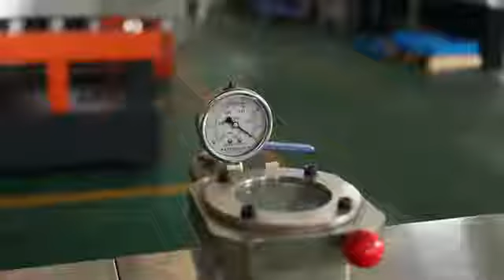Tengda TDH Twin Screw Extruder, High Torque Twin Screw Granulator Machine Manufacturers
Tengda twin-screw extruder-a pioneer in the development of tdh twin screw extruder, specializing in custom design and manufacturing compounding systems for various plastics, environmentally friendly materials (such as biodegradable resins and water-soluble materials), chemical, food, pet food, medicine and other industries.